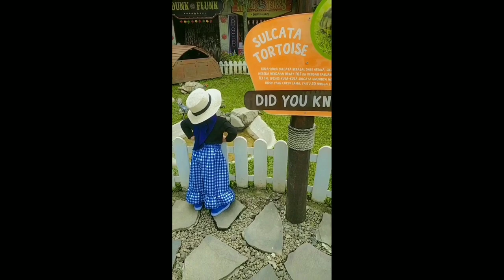Liburan Ke Cimory Diaryland ² !! Mainan sambil Healing Awindya bareng bunda